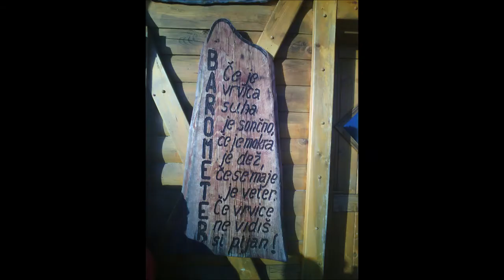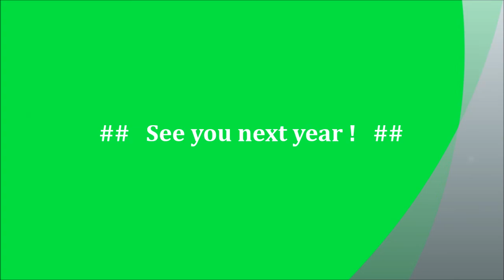Ski week-end and ski Championship Golte 2016 Mensa Slovenia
A non-official video of the Ski week-end in Golte, organised by Mensa Slovenia
See you in January 2017 !